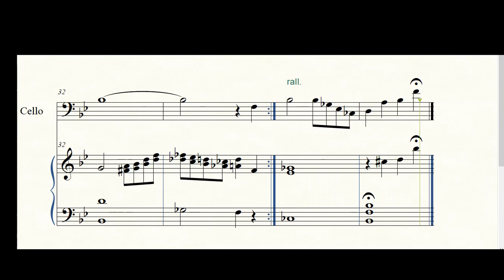A dream is a wish Cello play along SHEET MUSIC